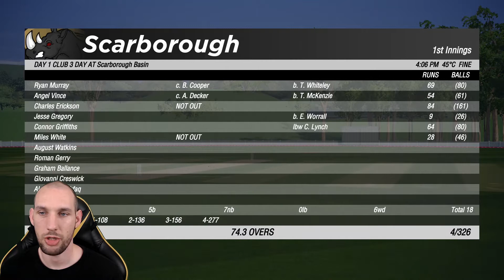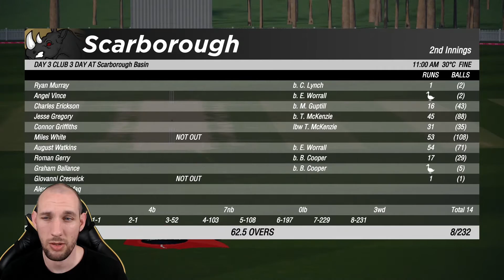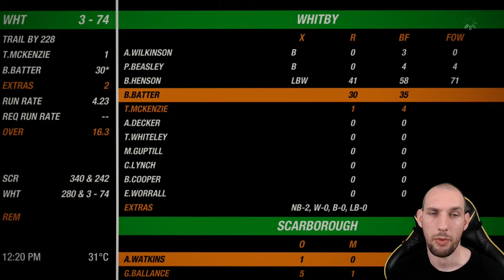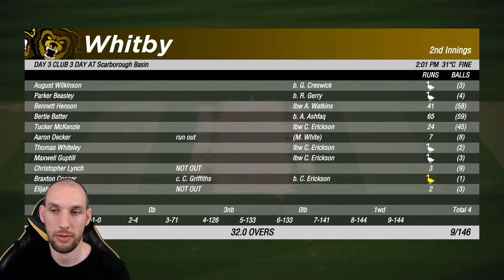Can I Score 100 Runs? | Cricket 19 Career Mode Season 3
Can I score 100 runs in this 3 day event vs Scarborough? Will the team finally get a win in season 3? It's more Cricket 19 Career Mode from your favourite sports gaming channel, Welcome to Gaming.

00:00. Introduction
00:32. Coin Toss
01:00. Bertie's First Innings
08:50. Bertie's Second Innings